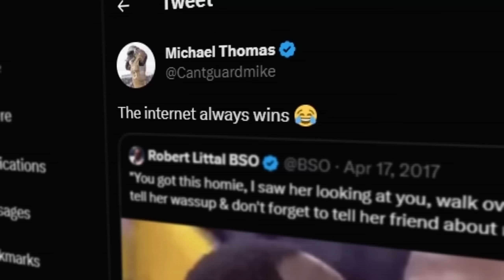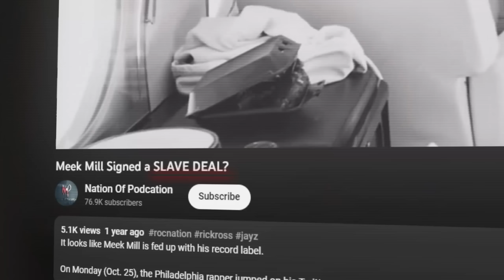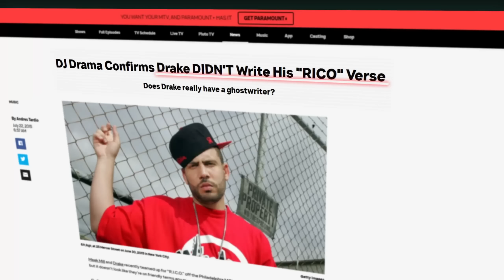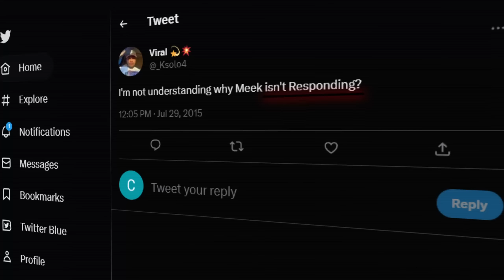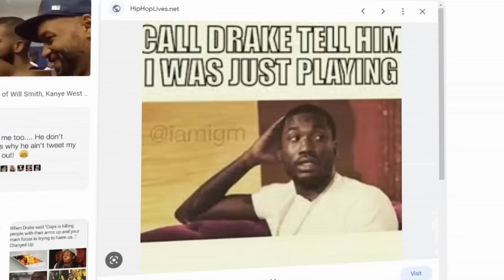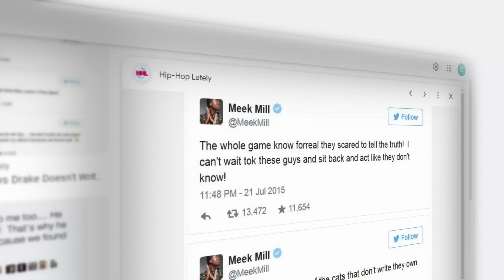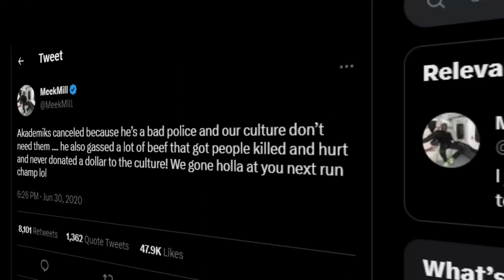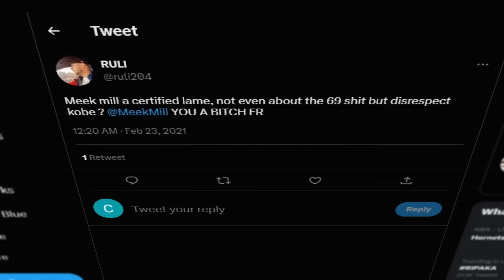Meek Mill: An Example of How to Kill A Rap Career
As time goes on the internet is slowly destroying Meek Mill's career. Due to all of the strange things he post online people have stopped seeing him as the insanely talented artist that he is. After his beefs against Drake, 50 Cent, 6ix9ine, and Nicki Minaj they unfortunately now see him as a clown and its all his fault.

I also want to thank @EditingPodcast because they were heavy inspiration for the intro of this vid.

Drake and meek mill beef
Drake and 50 cent beef

License ID: XJ8nqyDxAWN